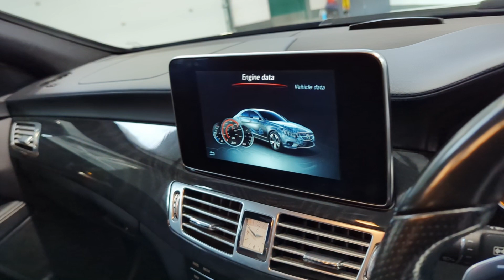2015/65 Mercedes Benz CLS350 D AMG LINE - SUV Prestige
To enquire:
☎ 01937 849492